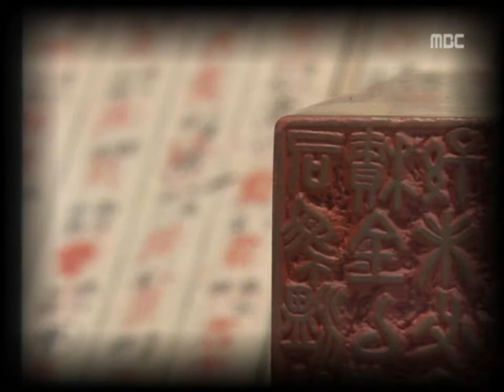Korean Artist Lee, GanU (이관우)- Traditional Korean Seals into Modern Art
Lee, GanU uses hundreds of tiny stamps and seals of various shapes and sizes, each uniquely carved in the traditional Korean style. Assembling the seals in a relief-like manner, the artist forms his intricate abstract compositions.

In his interview with MBC (June, 2011), the largest Korean broadcasting network, Lee, GanU explains the concept and process of his works in detail in a tour through his studio as well as in Able Fine Art NY gallery in Seoul, Korea.

Able Fine Art NY Gallery in Chelsea, NY will host a solo exhibition for Lee, Kwan-Woo in September 2011.